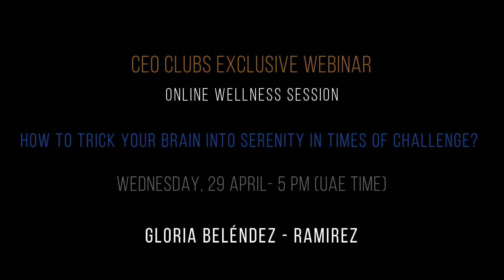How to Trick Your Brain into SERENITY in Times of Challenge? by Gloria Beléndez Ramirez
CEP CLUBS WEBINAR - HOW TO TRICK YOUR BRAIN INTO SERENITY IN TIMES OF CHALLENGE by Gloria Beléndez Ramirez